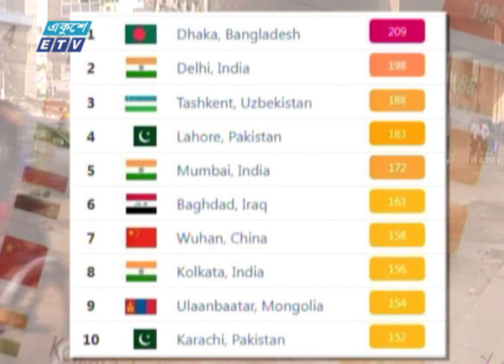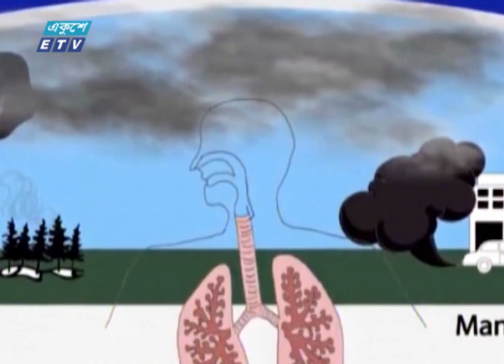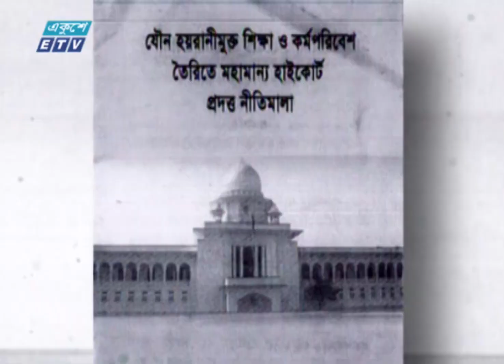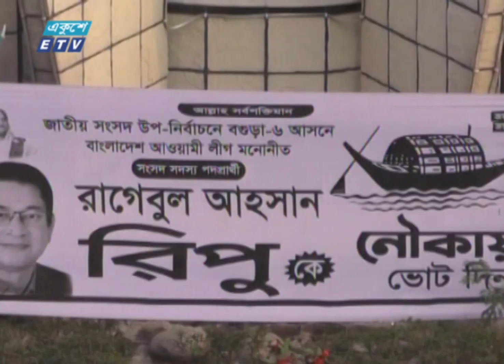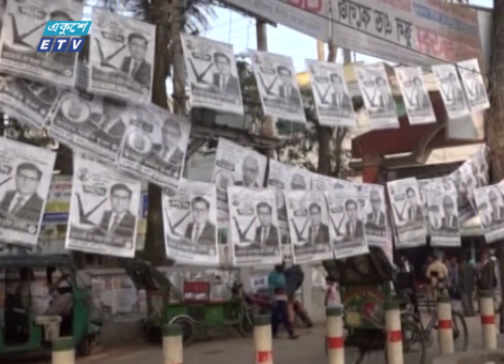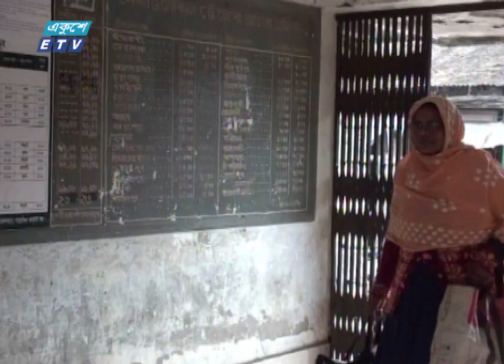09 AM News || সকাল ০৯টার সংবাদ || 31 January 2023 || ETV News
09 AM News || সকাল ০৯টার সংবাদ || 31 January 2023 || ETV News